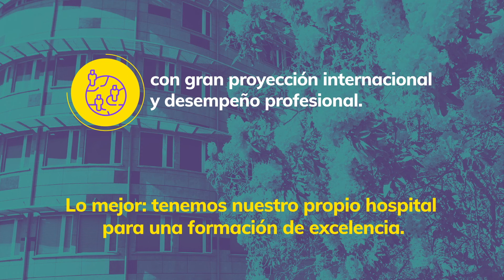Enfermería Uninorte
Conoce nuestro programa y vive la experiencia en la casa que enseña a triunfar. Bienvenidos a la Universidad del Norte.